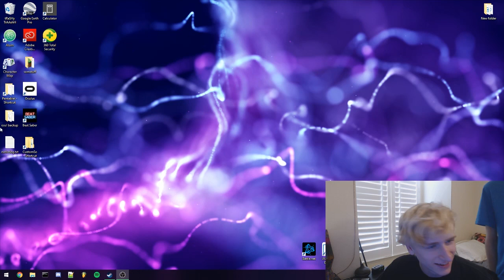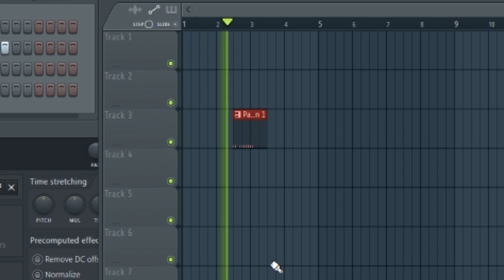bad video dont watch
hey i said dont watch

💻DISCORD SERVER
(random products such as phonecases and pillows)